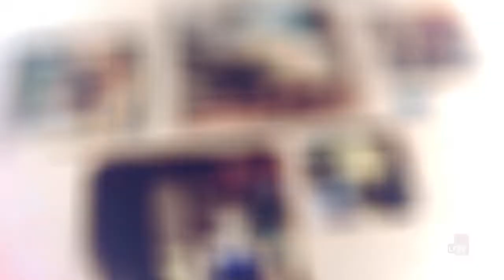Nossa Gente - Mila Ribeiro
O Nossa Gente é com a talentosíssima Camila Ribeiro. Cantora, compositora e atriz. Fiquei por dentro, assista, curta e compartilhe. Vem comigo!